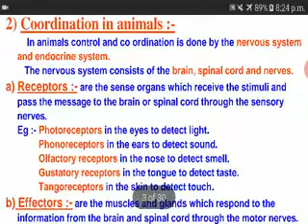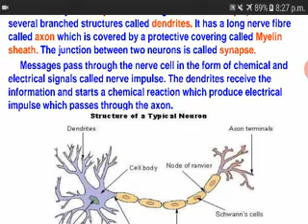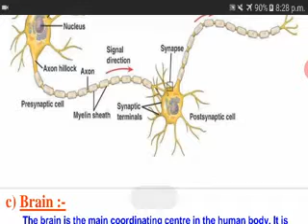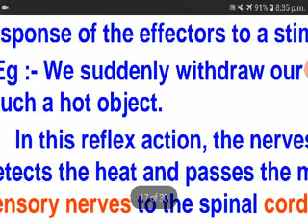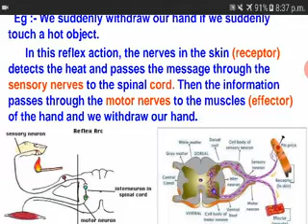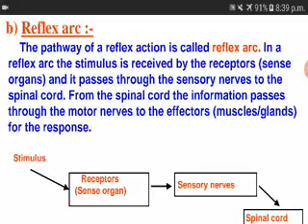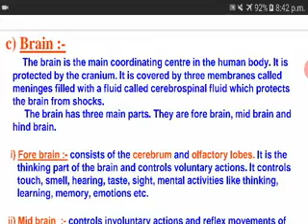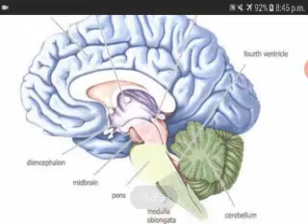Brain & Reflex action CLASS X SCIENCE RAJESH KUMAR G C KV SAP